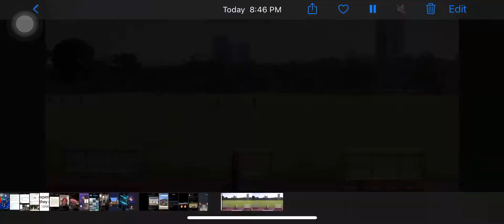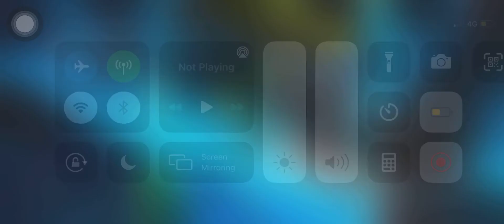MSU RUGBY CLUB vs KKTM mmu10s